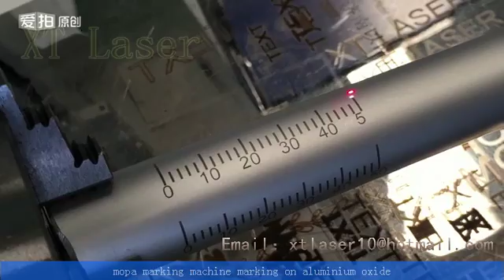mopa fiber laser marking machine打标